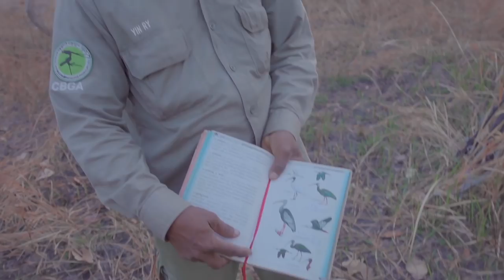ដំណើរកំសាន្តចូលព្រៃនៅខេត្តព្រះវិហារ! [Bunleng Vlog]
តោះ! ស្វែងយល់បន្ថែមពីតំបន់ទេសចរណ៍នៅខេត្តព្រះវិហារ ដែលសែលកាតរួមជាមួយ USAID Greening Prey Lang- ព្រៃឡង់បៃតង រៀបចំឡើងដើម្បីលើកកម្ពស់វិស័យទេសចរណ៍នៅកម្ពុជាក្នុង ខេត្តព្រះវិហារ 🇰🇭🇰🇭
ប៊ុនឡេង និង បង Rainniedara រួមជាមួយហ្វេនៗដែលបានឈ្នះរង្វាន់ដំណើរកម្សាន្តនេះ នឹងនាំអារម្មណ៍បងប្អូនទៅកាន់រមណីយដ្ឋាន ទេសចរណ៍ធម្មជាតិ និងប្រវត្តិសាស្ត្រ ជាច្រើន។
ចង់ដឹងថារមនីយដ្ឋាន នីមួយៗមានភាពស្រស់ស្អាតយ៉ាងណាខ្លះ? ទៅទស្សនាជាមួយគ្នា 🥰

Editing/Gaming PC: V-Tech Gaming Center
Internet Provider: NTC - NeocomISP Limited
GoPro mounts: Pro Mounts Cambodia
Camera Vlog: Leng kheang / ឡេងឃាង